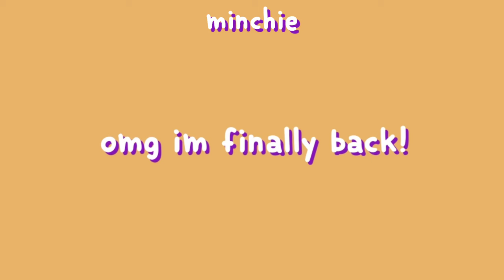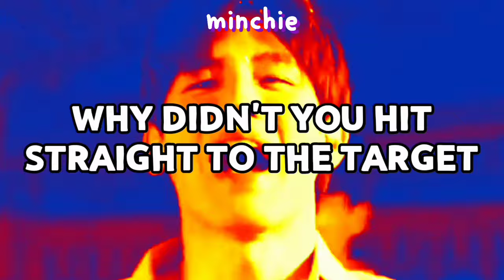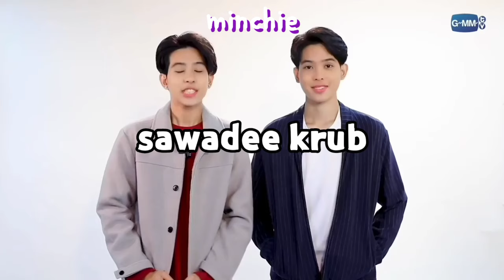thai actors funny moments that i edited for no good reason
Omg I'm embarrassed, I haven't uploaded a video for so long 🤡. I'm so busy these days but I'm trying to find time for editing and give content to you guys. Ily all stay safe and I hope you enjoy this video.

Music used

Credits to clips used (in order):

YinWar:
PP: credits from twitter @

Thank you so much! Sorry for keeping yall waiting :((